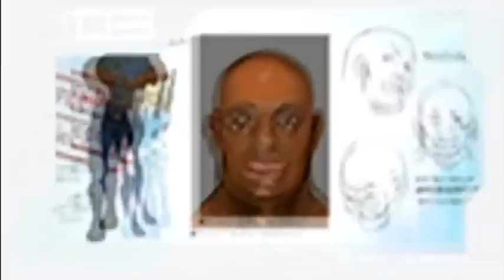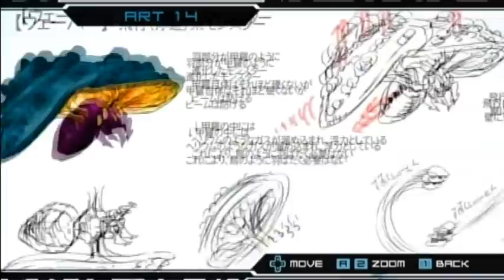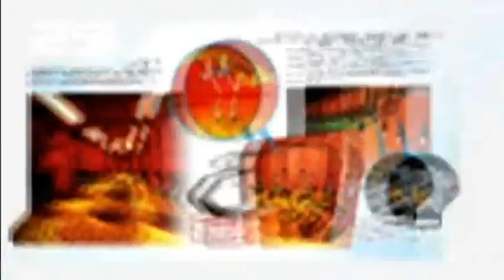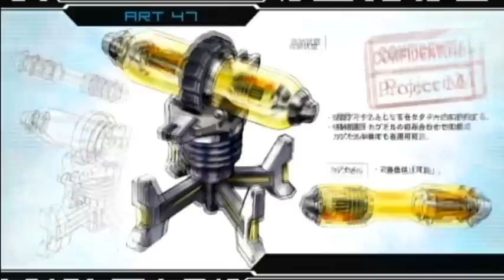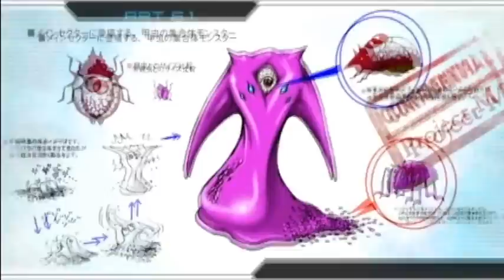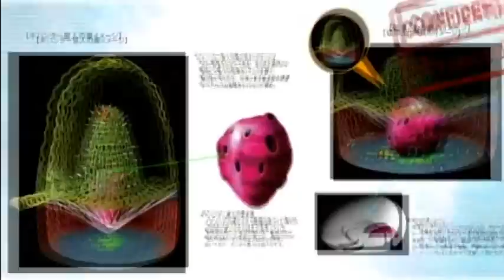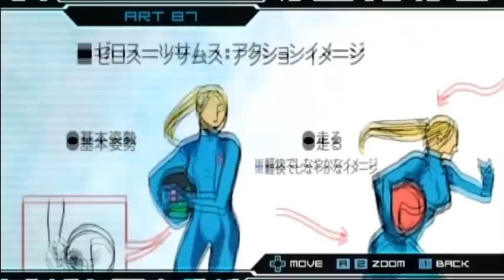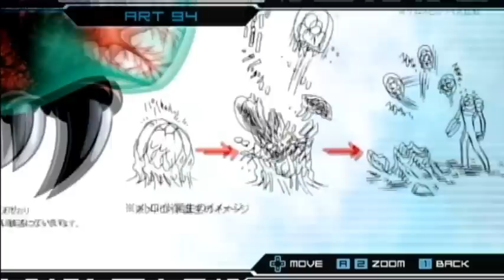Metroid: Other M 100% Walkthrough Extra Part 3 - Image Gallery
Here's the Gallery Mode, which is also unlocked after beating the game. The pictures only have Japanese text, but don't worry, the good folks over at Metroid Database has fully translated the gallery into English and uploaded the pictures in high resolution. Go here to check them out: